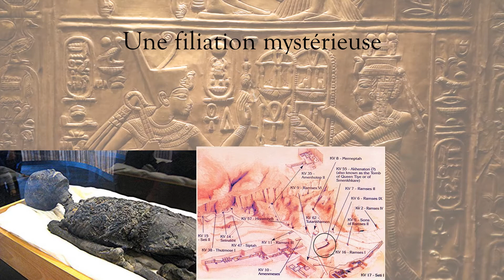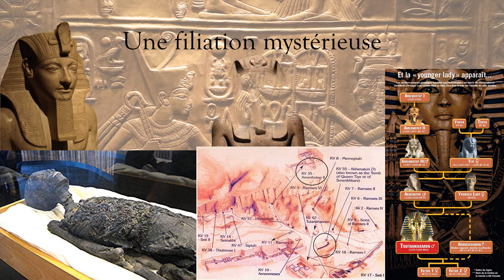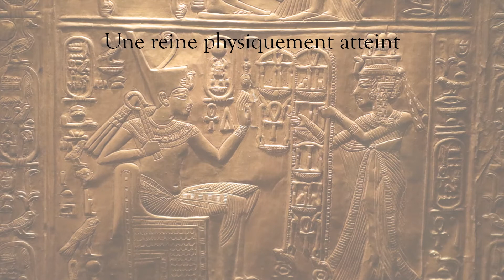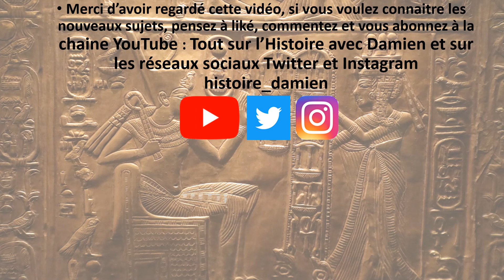Le couple pharaonique maudit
Aucun couple dans l'Histoire n'est aussi atteint par les maladies physiques, les handicapant aussi lourdement, mais ils ont exercé leur charge avec dignité et jusqu'au bout.

Pour plus d'informations :
- « D'Akhénaton à Toutânkhamon », Toutânkhamon Magazine, no 19,‎ 2005.
un numéro spécial de Toutânkhamon Magazine sur la période amarnienne et le règne de Toutânkhamon
- Christiane Desroches Noblecourt, Vie et mort d'un pharaon : Toutankhamon, Paris, Pygmalion, 1976
- Cyril Aldred, Akhenaten, King of Egypt, Thames & Hudson, 1988.

Je vous propose et donne le lien de mes deux ouvrages :
- Pavie au cours des rivalités Politiques entre le Portugal, l'Espagne et la France
- Charles Quint maître de la péninsule italienne aux temps de la ligue de Cognac